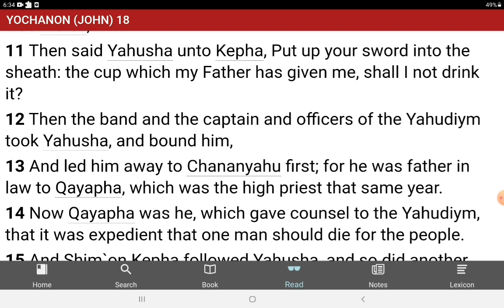Are you ready to drink from the cup YHWH has for you?